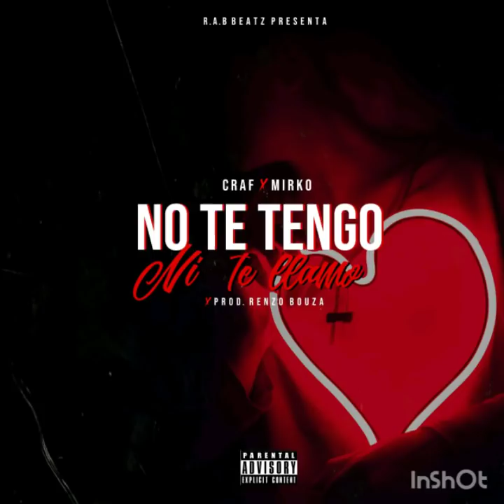Ya no te tengo ni te llamo - CRAF X MIRKO (prod.R.A.B BEATZ)